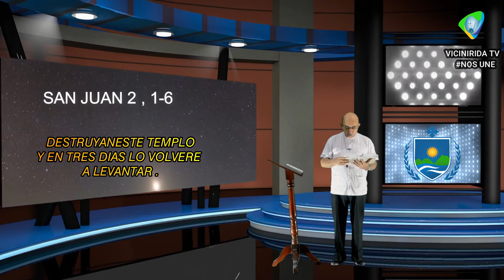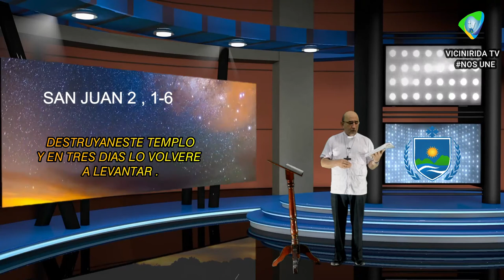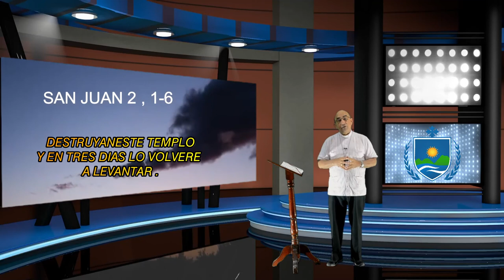CON DIOS AL AMANECER LUNES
INICIAMOS ESTA SEMANA CON UNA NUEVA CITA BIBLICA , RECUERDA SIEMPRE ESTAR CONECTADOS PUEDES INTERACTUAR , CON NOSOTROS EN NUESTRAS Y INICIEMOS UNA HERMOSA SEMANA CON LA PALABRA DE DIOS